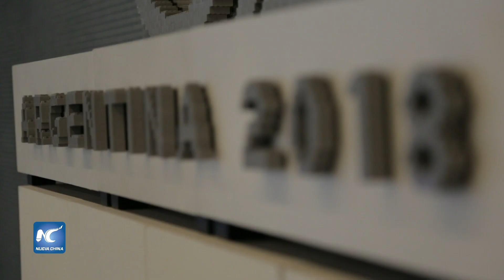Unión Europea destaca apoyo chino al multilateralismo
Como todos los años, desde 1932, las calles del centro histórico de la ciudad de Oaxaca, es la caja de resonancia de la música, el baile y el canto de la Guelaguetza 2018.